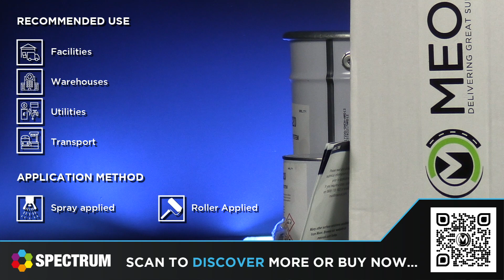Product videos | RoadLine X420 2 Pack Epoxy Internal Line Marking Paint | Presented by Meon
The Spectrum RoadLine X420 solvent based two pack epoxy line marking paint is for internal and external use. The epoxy formulation means the markings have excellent fuel and chemical spills resistance and are very hard-wearing for maximum durability in high wear areas. RoadLine X420 has a long pot life, so it can be sprayed through airless spray equipment like a Graco LineLazer, which would provide an efficient and neat application. This makes it suitable for use in many high-stress situations, including airfields, factories, distribution centres, container terminals, quarries and any other location requiring the highest quality of markings.

FEATURES & BENEFITS...
Long pot life, making it suitable to spray without fear of blocking equipment.
Excellent resistance to fuel and chemical spill
Semi-gloss finish minimises dirt build-up
Very hard-wearing for maximum durability in heavily trafficked areas